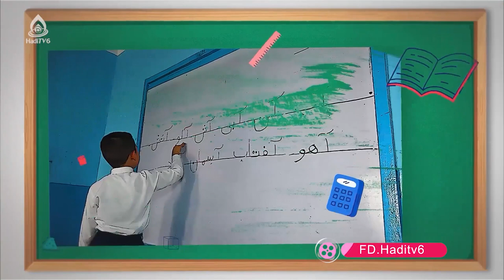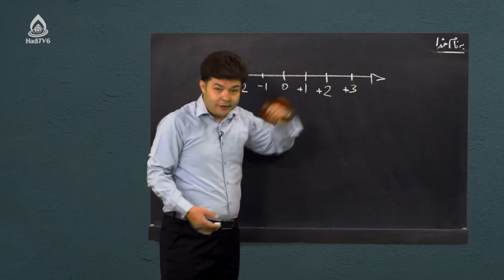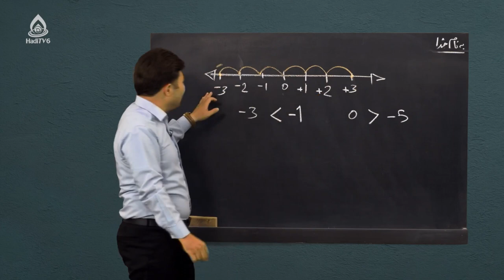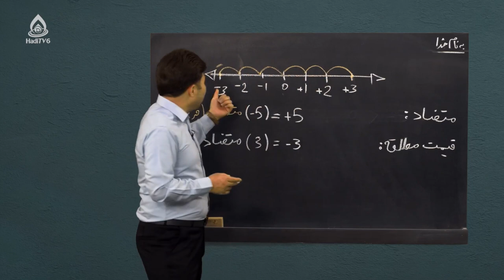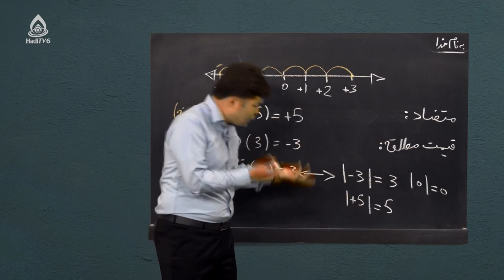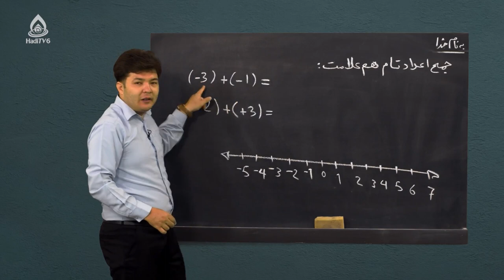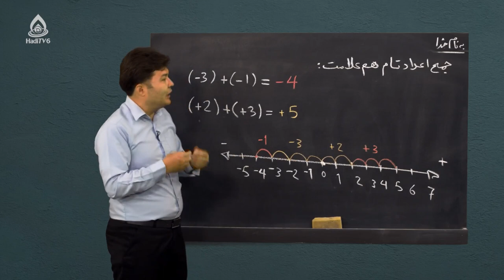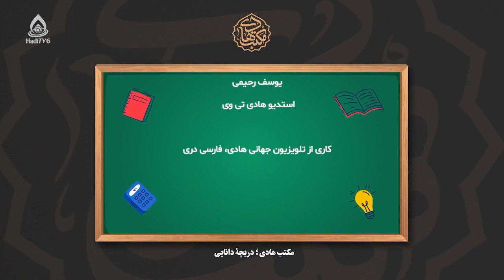کتاب ریاضی صنف هفتم، درس سیزدهم (اعداد تام)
قیمت مطلقه یک عدد